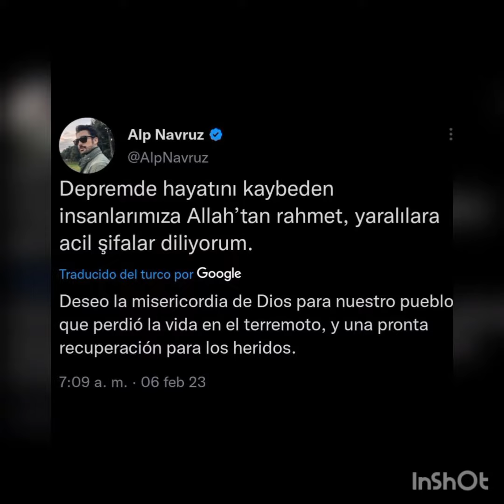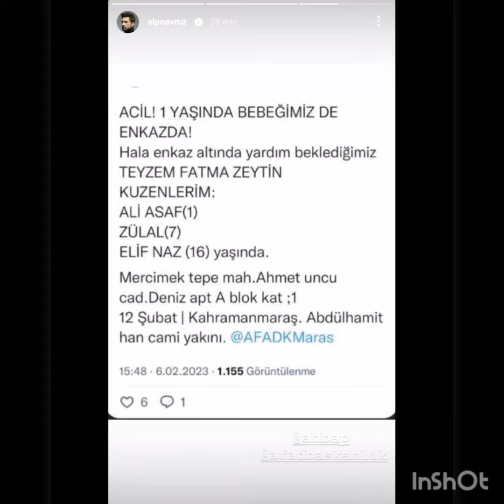Alp Navruz Depremle Bağlı Paylaşım Yaptı!!@sosyetesayfas7020